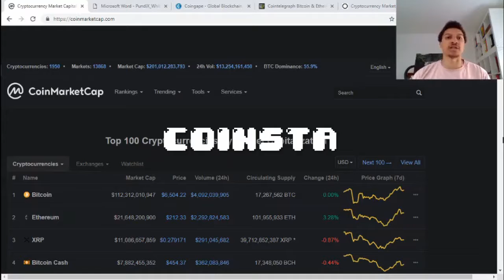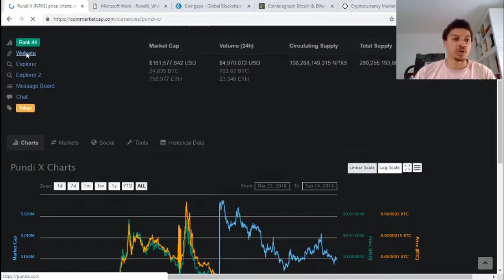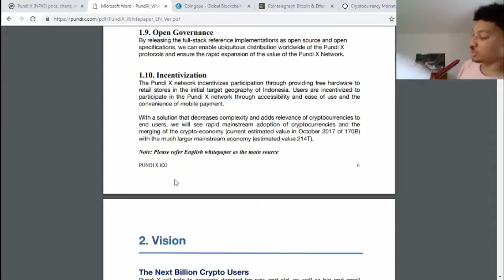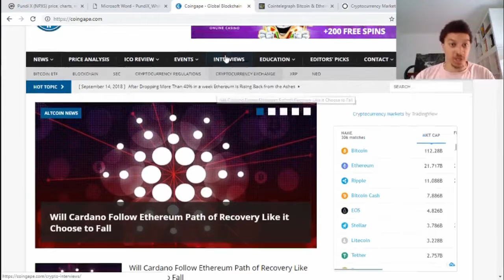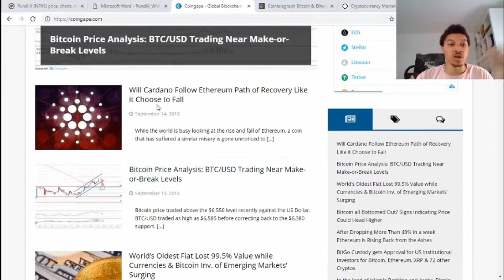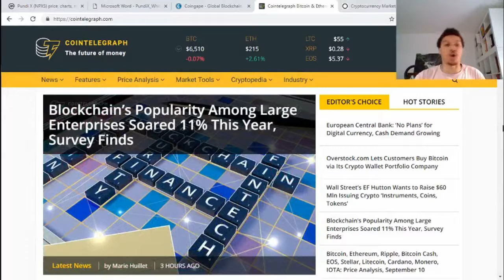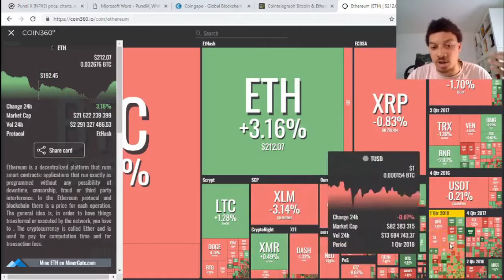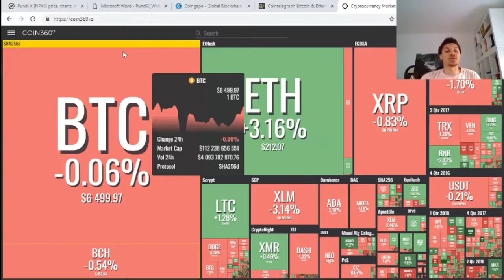WTF is D.Y.O.R.?!?!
Are you active in the crypto space? Have you heard or read the term DYOR?? Find out in this episode of the Brinks Stop exactly what DYOR means and HOW I implement the technique for MAXIMUM gains!